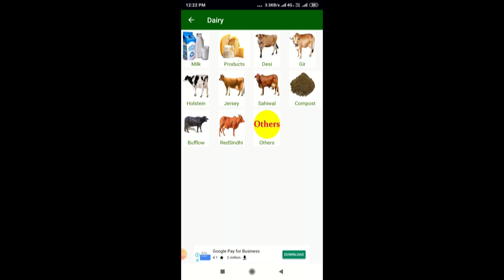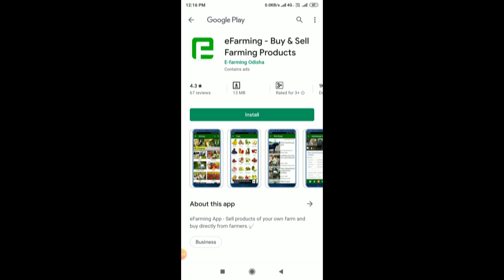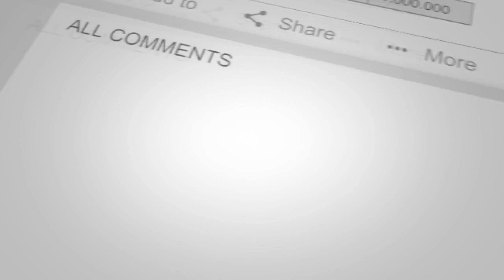3 हजार मुर्गियों का फार्म, कितना खर्चा आया । poultry farming । kisan farming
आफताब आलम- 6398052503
गांव- बसधाडा, जिला- मुजफ्फरनगर, यूपी

अगर आप चाहते है की हम आपके फार्म से वीडियो बनाएं तो ( phone नंबर और address ) के साथ कमेंट करें।